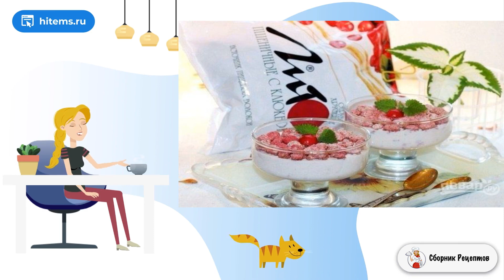Смузи с пшеничными отрубями. Простые блюда рецепты с фото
Смузи с пшеничными отрубями — это идеальный выбор для завтрака, полдника или легкого ужина. В нем полно полезных веществ и витаминов. Такие блюда выбирают те, кто заботится о своих фигуре и здоровье.    Приготовьте вкусный и полезный завтрак для своей семьи, использовав советы из этого рецепта. У такого смузи получается очень нежный вкус. Ягоды клюквы придают легкую кислинку. Также вы можете добавить клубнику или малину по вкусу. Чтобы узнать, как приготовить смузи с пшеничными отрубями, прочтите данный рецепт.

Ингредиенты:
Пшеничные отруби— 3 Ст. ложки,
Творог — 70 Грамм,
Банан — 1 Штука,
Молоко — 200 Миллилитров,
Мед— 1 Чайная ложка,
Клюква— 20 Грамм,

Домашние рецепты с фото приготовить, Блюдо рецепт, Классические советские рецепты, Пошаговые рецепты домашние, Классические рецепты с фото пошаговые рецепты, Приготовление рецепт с фото, Правильные рецепты, Вкусные и простые рецепты, Простые классические рецепты,